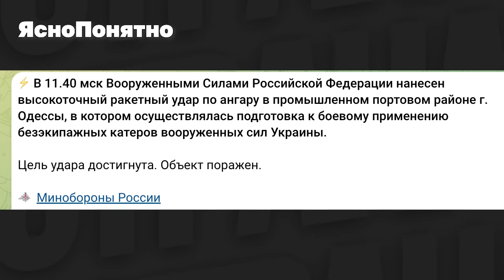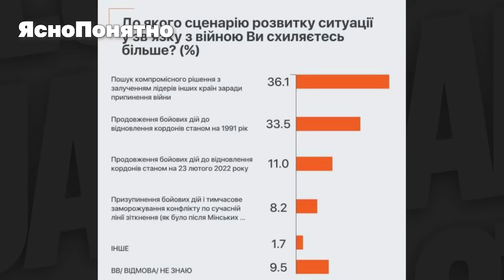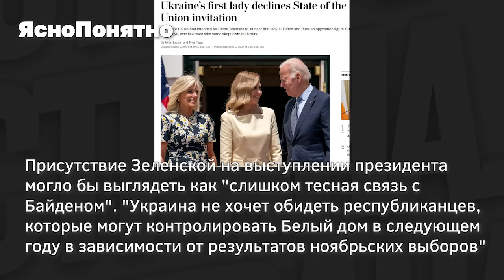Прилет рядом с Зеленским, почти 50% украинцев за остановку войны, почему леди Зе отказала Байдену.